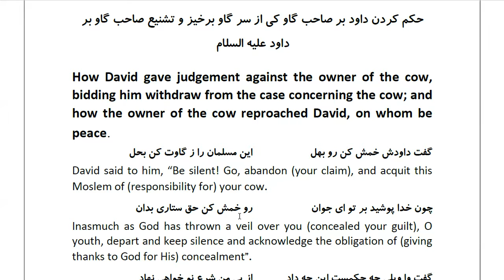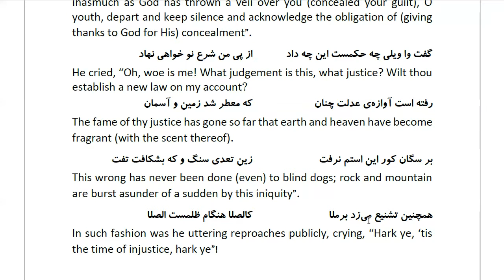Masnawi Rumi: In Farsi with English Translation: Part 399: How David gave judgement